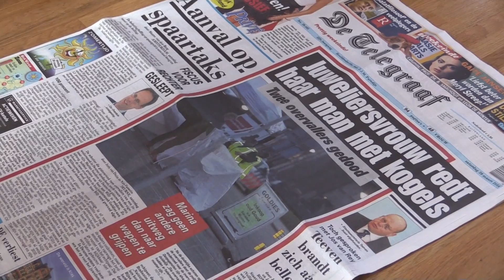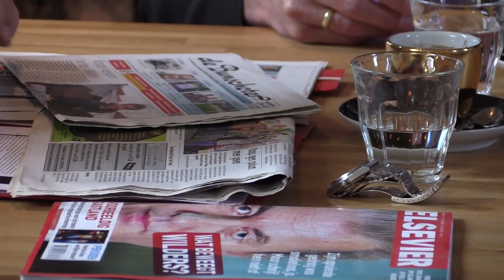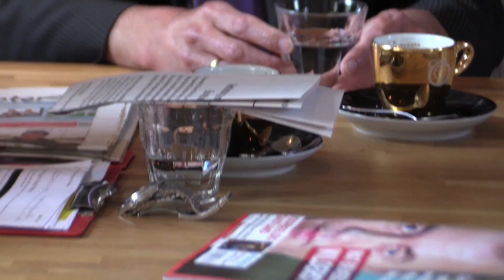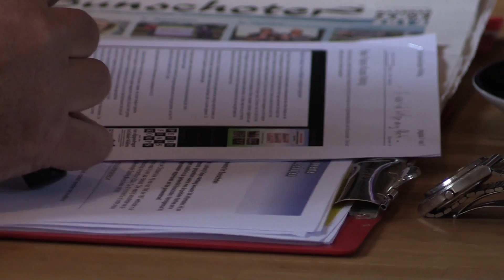Praatje Politiek SVP 29 maart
Praatje Politiek met Peter Frans en Hans van Tamelen